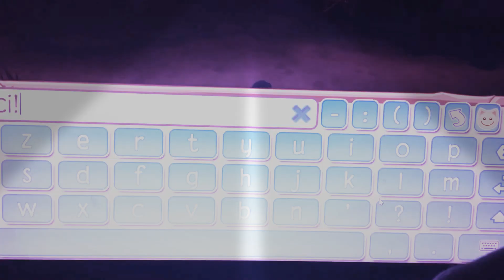Merci pour les 60!!!!!!!!!!!!!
Merci du fond du 💖